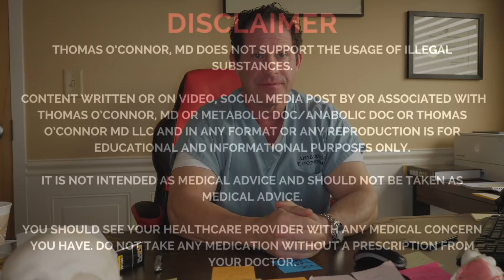SARMs vs Steroids: a Physician's Perspective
SARMs (Selective Androgen Receptor Modulators) are in the spotlight today and will without doubt remain a HOT TOPIC for years to come. Please enjoy this video as I discuss how In feel about SARMs and the negative health consequences I see in my practice. I’ve been clinically involved with these agents for many years and continue to see men using them more and more. We have to pay attention to what is happening with these novel agents.

Dr O